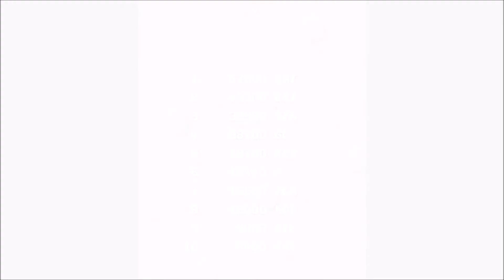Johnny Turbo's Arcade: Super Real Darwin Gameplay | Switch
Gameplay for Johnny Turbo's Arcade: Super Real Darwin on Switch.

Few arcade genres are as supersaturated as shoot 'em ups so does Super Real Darwin have what it takes to be a worthwhile shooter? Full review